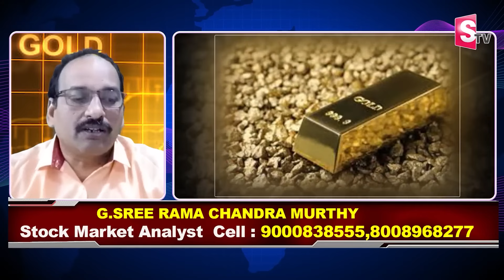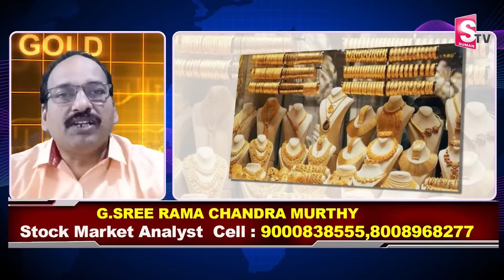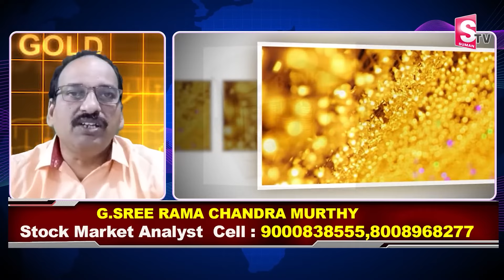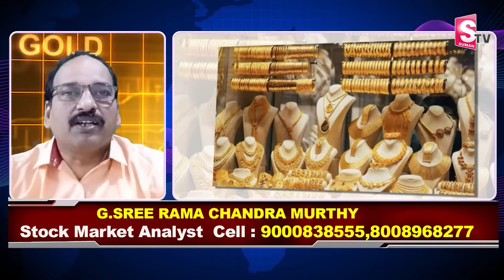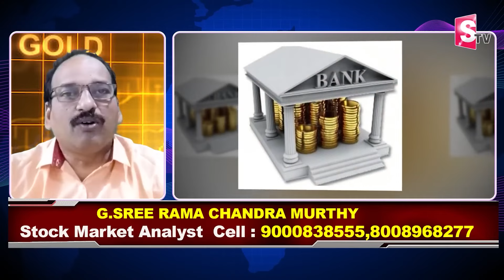మళ్ళీ తగ్గనున్న గోల్డ్ ధర | Gold investment 2024 | Today Gold Price 2024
Details